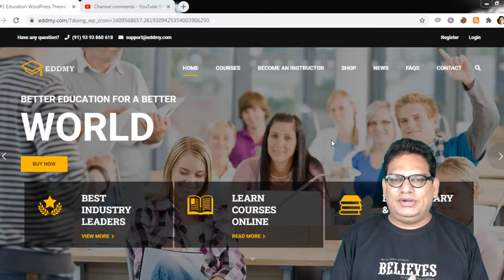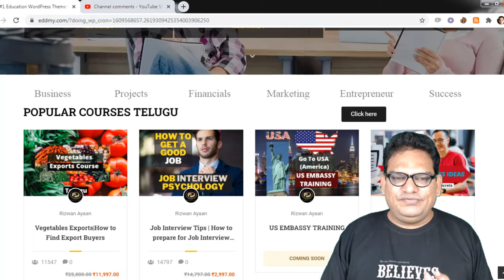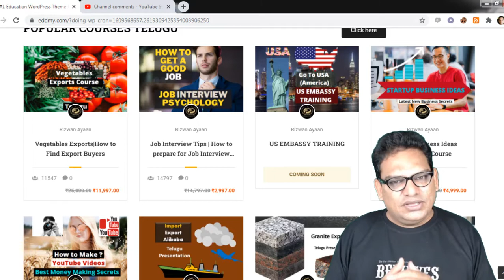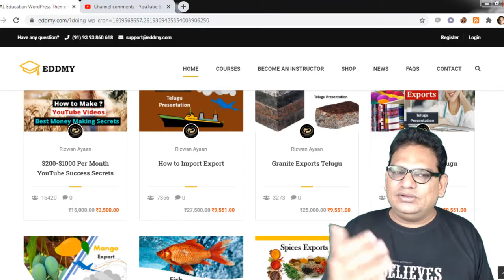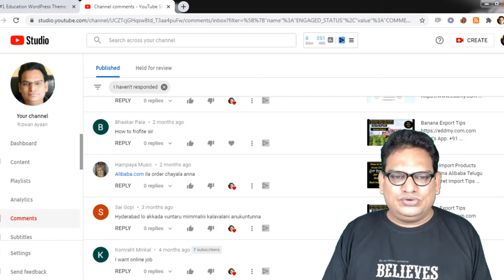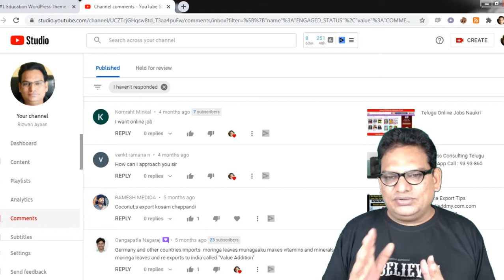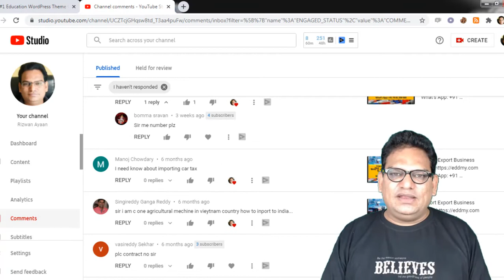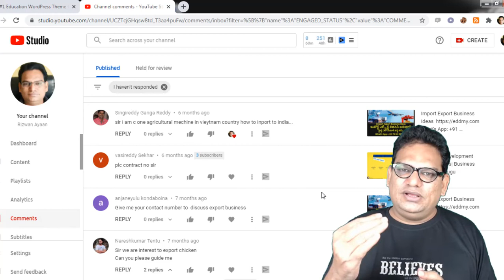Import Export Questions and Answers in Telugu Video No.3